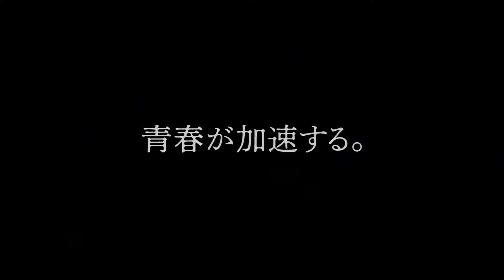Karakai Jouzu no Takagi-san 3 Season ❤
Primer video promocional para la tercera temporada de "Karakai Jouzu no Takagi-san"

El anime se estrenara en enero de 2022, la película tambien esta programada para algún momento del año 2022.